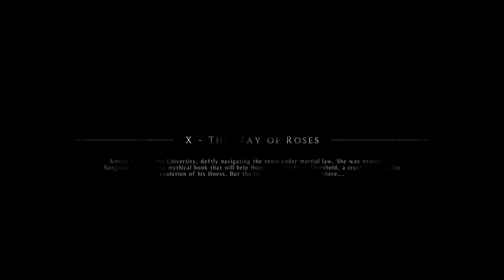A Plague Tale: Innocence – Chapter 10 The Way of Roses Walkthrough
The Way of Roses is Chapter 10 in A Plague Tale: Innocence. This walkthrough will guide you through all objectives of Chapter 10 “The Way of Roses”.